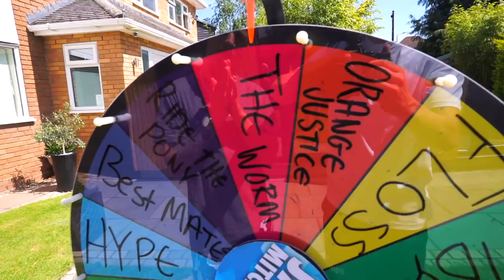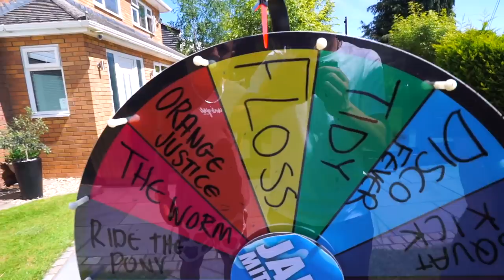FORTNITE DANCE CHALLENGE! (IN REAL LIFE) - If you spin it, you do the dance.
Fortnite Dances in real life! Challenge!

Jake Mitchell does fortnite dances with friends.

Who will take victory and who will 'TAKE THE L?'.

Wanna be in the intro?  (Film in landscape)
Send a video of you saying:
"What up Troops? Im a troopa, you're a troopa, LEGGO" ( I will feature you at the start of my videos ) GO GO GO!

Jake Mitchell
HEREFORD
HR1 9NW
UNITED KINGDOM